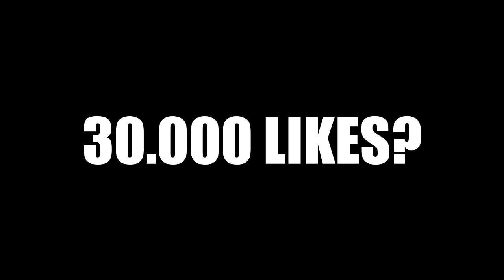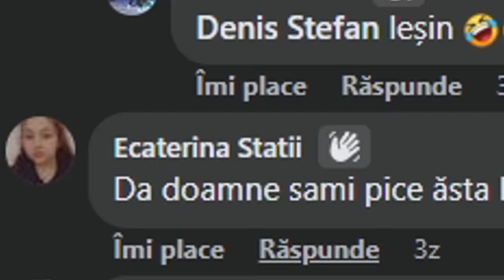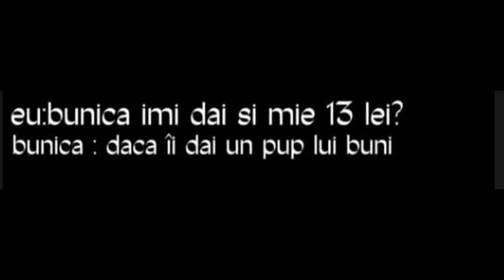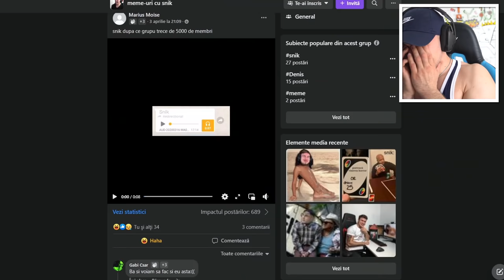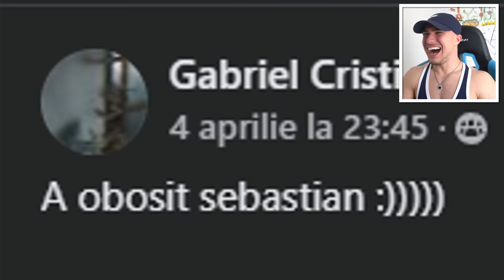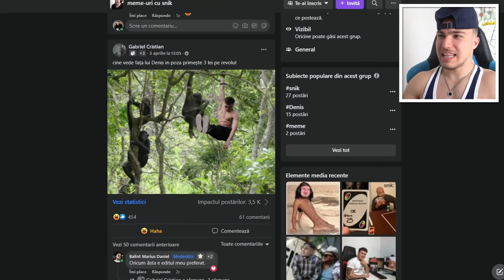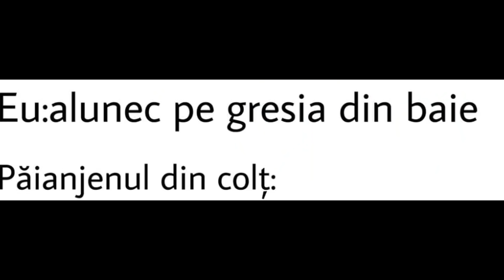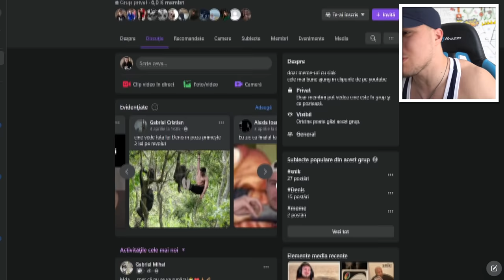Vi-l prezint pe Mihai Snikulescu